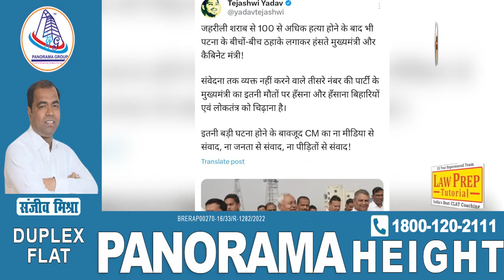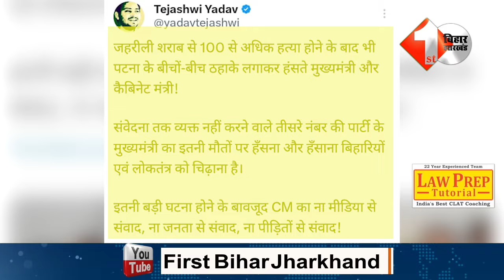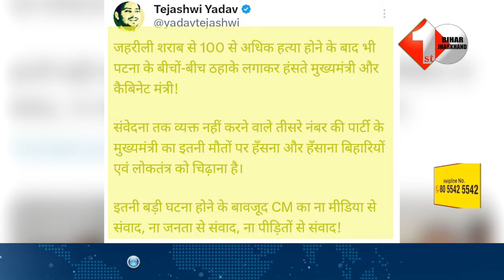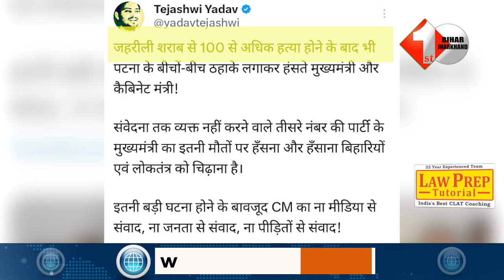Bihar में बढ़ते अ परा ध और भ्रष्टाचार को लेकर डबल इंजन की सरकार के खिलाफ Tejashwi Yadav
2.हिन्दू स्वाभिमान यात्रा पर निकले गिरिराज ने नीतीश को ललकारा. सारी कुर्सी छोड़ने के लिए है तैयार

3.DGP ने कहा - पुलिस से हुई गलती ! सारण और छपरा में लाल पानी से 25 लोगों की गई है जान